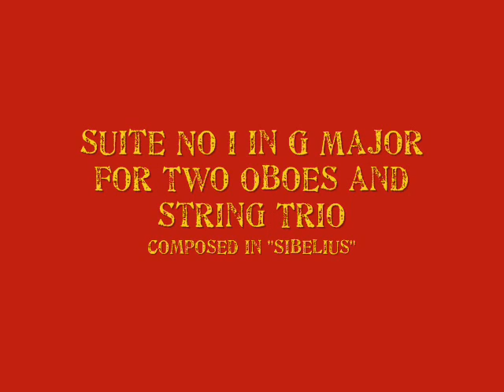Suite No I in G Major, Part VI, Minuet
One of the last movements of my Suite No I in G Major! I was composing in Sibelius again, and I was quite bored by the plain sound of the strings, when I suddenly got a splendid idea. So I made the string trio play Pizzicato instead, which indeed created a different feel.